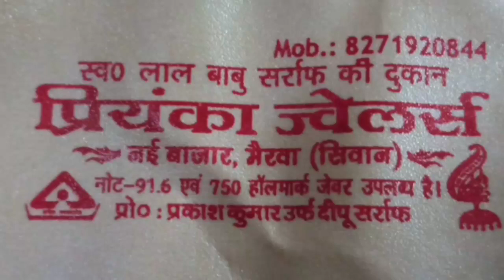6 july 21 news fatafat